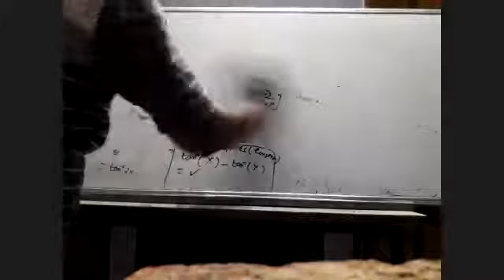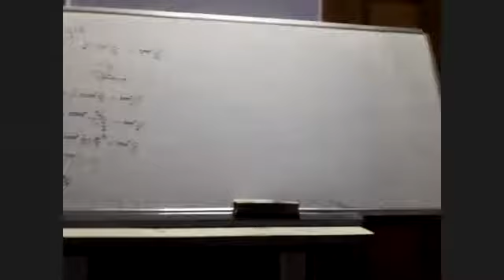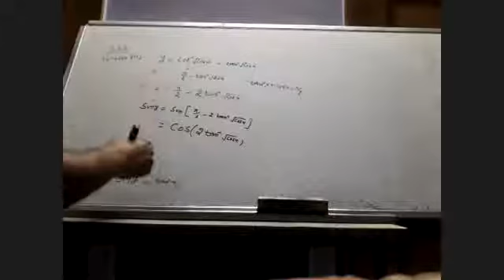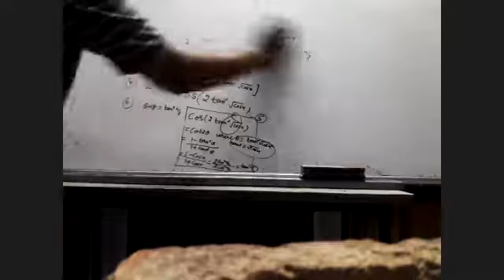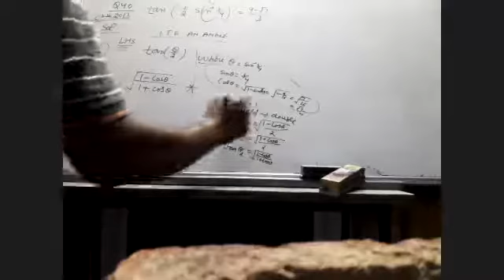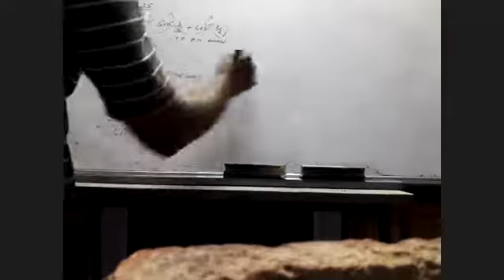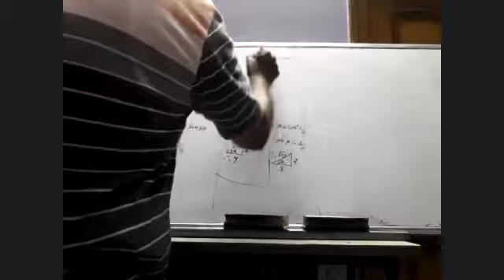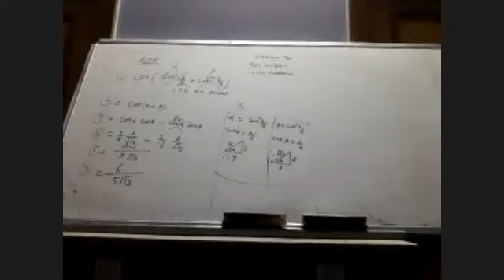ITF DOUBTS POWWERFUL ASSIGNMENT IEC 2